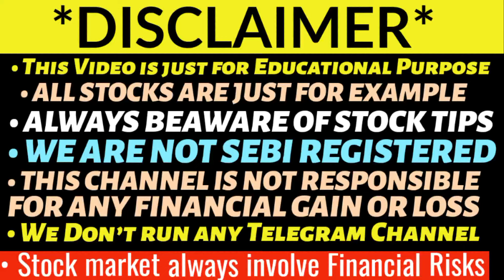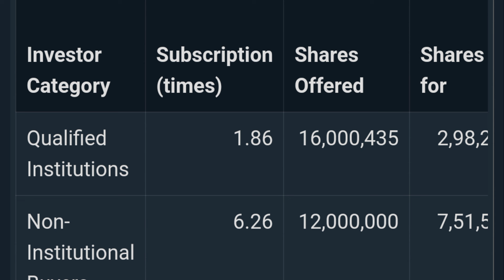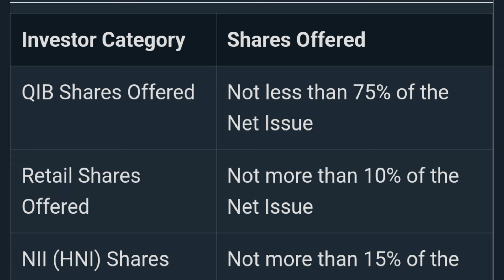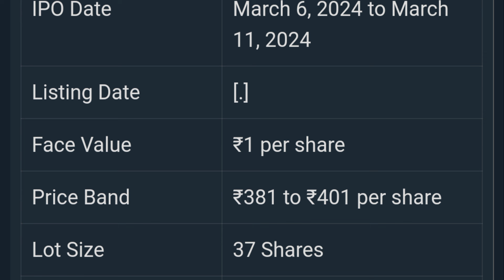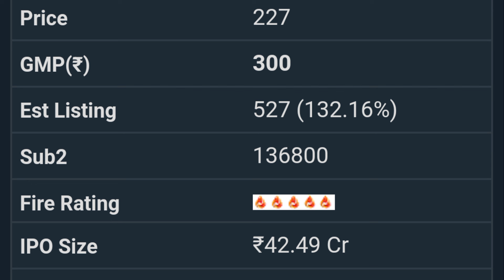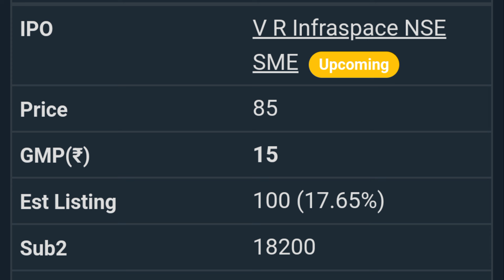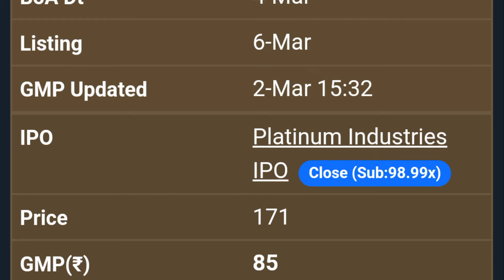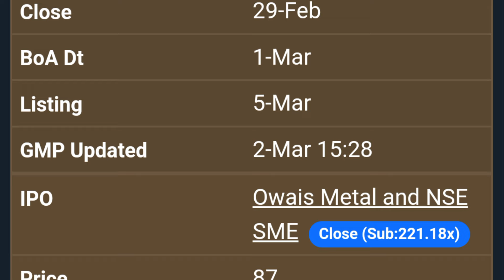MUKKA PROTEINS IPO GMP | EXICOM TELE SYSTEMS IPO GMP | JG CHEMICALS IPO GMP | PLATINUM INDUSTRIES 💥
Exicom TeleSystems IPO GMP Today
Bharat Highway Invit IPO
Exicom tele systems ipo
Platinum Industries ipo gmp
Purv Flexipack ipo gmp today
Mukka protiens ipo
Mukka protiens ipo gmp today
Esconet technologies ipo gmp
Thaii casting ipo gmp
Vibhor steel ipo listing day strategy
Tata Group upcoming ipo
Vibhor steel ipo allotment status
Rashi peripherals ipo allotment status
Entero healthcare ipo gmp
Entero healthcare ipo gmp today
Apeejay surrendra park ipo
Apeejay surrendra park ipo gmp
Apeejay surrendra park ipo gmp today
Rashi peripherals ipo
Rashi peripherals ipo gmp
Capital small finance bank ipo gmp
Capital small finance bank ipo gmp today
Jana small finance bank ipo
Jana small finance bank ipo gmp
Bls e services ipo allotment status
Bls eservices ipo
Bls Eservices ipo gmp analysis
nova agritech ipo allotment status
epack durable ipo allotment status
Bls eservices ipo
Bls E-Services ipo gmp
Bls E-Services ipo shareholder
Nova agritech ipo gmp
Nova agritech ipo gmp today
Nova Agritech ipo analysis
Jyoti cnc ipo allotment status
Konstelec engineers ipo gmp
Medi assist ipo
Medi assist ipo review
New swan ipo
New swan ipo gmp
Australian Premium Solar IPO
Australian Premium Solar IPO GMP
Medi assist ipo gmp
Medi Assist ipo gmp today
Jyoti Cnc ipo
Jyoti cnc automation ipo
Jyoti Cnc automation ipo gmp
Kaushalya Logistics ipo
Kaushalya Logistics ipo gmp
Azad engineering ipo allotment status
Ola Electric IPO
Innova captab ipo gmp today
Happy forgings ipo allotment status
Suraj estate developers ipo
Suraj estate ipo
Suraj estate ipo gmp
Suraj estate ipo gmp review
Motison jewellers ipo